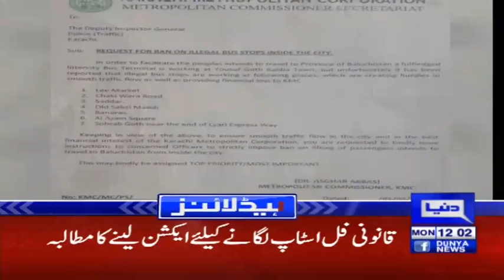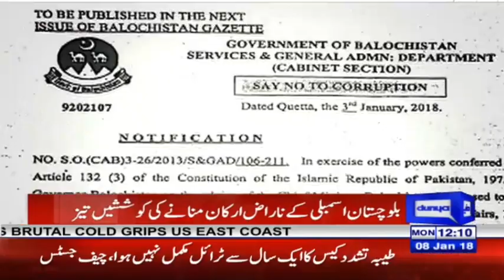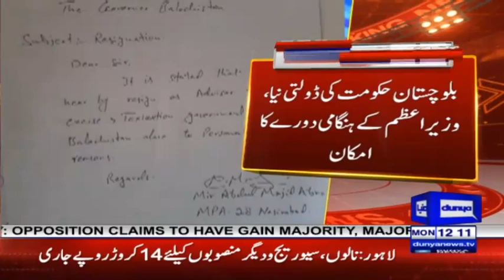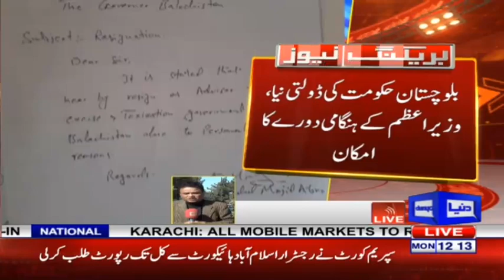Steering committee of opposition parties to meet today - Headlines 12PM - 8 January 2018| Dunya News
/subscription_center?add_user=dunyanews1